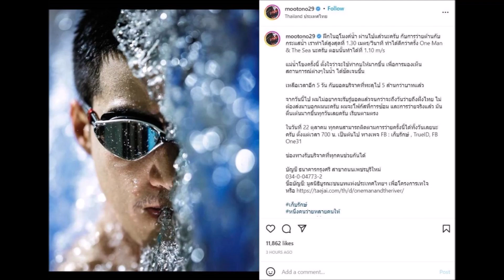เปิดยอดบริจาคล่าสุด โตโน่ ภาคิน ว่ายข้ามโขง แม้เจอดราม่าถล่ม